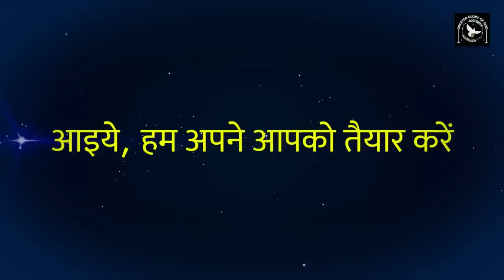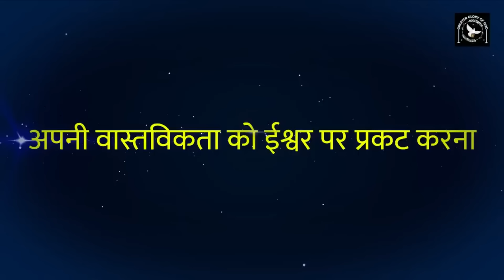शैतान से लड़ना प्रभु येसु से सीखें || Guided Meditation || चालीसा काल विशेष | Fr. George Mary Claret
हर व्यक्ति चाहता है कि वह ईश्वर से एक घनिष्ठ सम्बन्ध स्थापित कर दे। लेकिन हम अधिक्तर ईश्वर से नहीं बल्कि अपने से प्रार्थना में बात करते हैं।
इसके कारण, हम वास्तव में ईश्वर का अनुभव नहीं कर पाते हैं। संत इग्नेशियस द्वारा स्थापित इस साधना के सहारे 50 दिनों की साधना कर हम ईश्वर के लिए अपने हृदय को खोल देंगे। इसके फल-स्वरुप, हम ईश्वर से एक घनिष्ठ सम्बन्ध स्थापित करने में सक्षम होंगे।
50 दिनों की इस साधना के चौथे दिन सन्त मत्ती का सुसमाचार  4:1-11 पर आधारित है।

शाम 06:00 बजे प्रकाशित किया जायेगा।

हर दिन सुबह 06:00 बजे - निर्गमन ग्रन्थ - 40 दिन की मरूभूमि की यात्रा
हर दिन दोपहर 03:00 बजे करुणा माला
हर दिन शाम 06:00 बजे - पवित्र वचन पर मनन-चिंतन
हर बुधवार शाम 05:00 बजे - आने वाले रविवार के पाठों पर मनन-चिंतन

Join in this powerful 50-day spiritual journey with Fr George Mary Claret as he leads us in daily meditation and reflection on the teachings of the Holy Bible. Learn how to deepen your connection with God and grow in your faith through this special Chalisa Kal Visesh Lent 2024. Don't miss out on this opportunity to strengthen your spiritual practice and gain insight into the Word of God with Fr George Mary Claret.